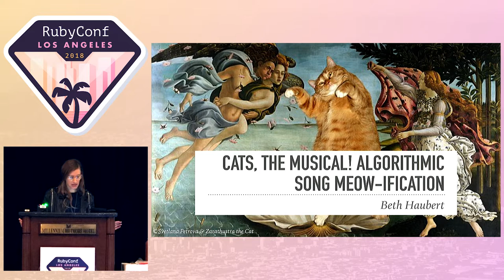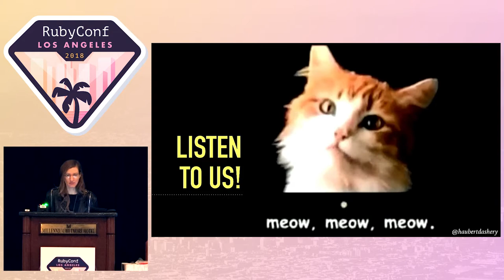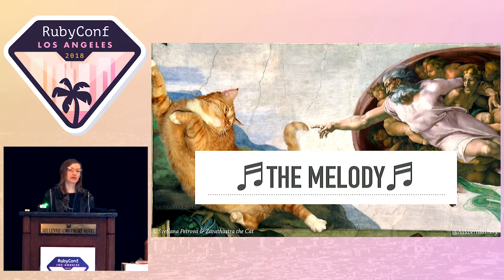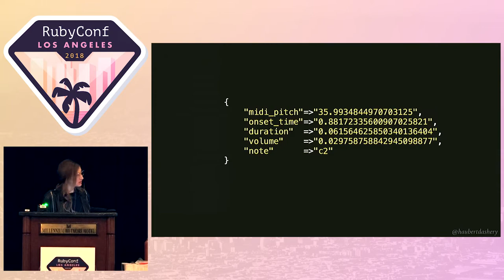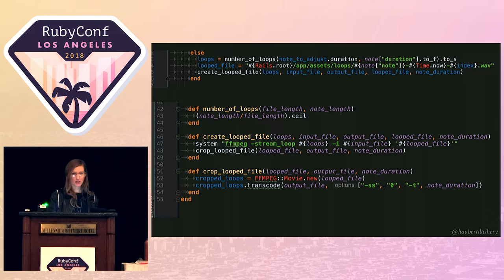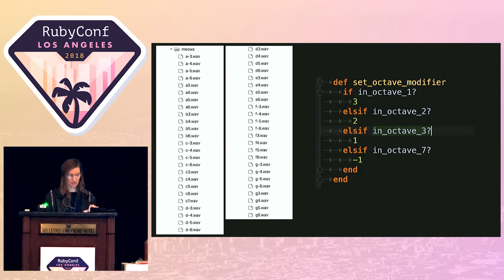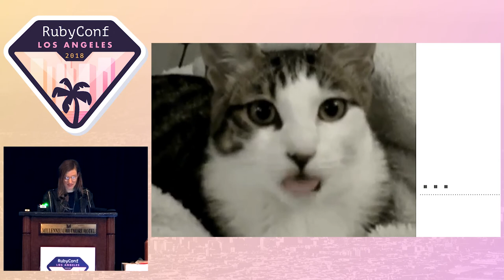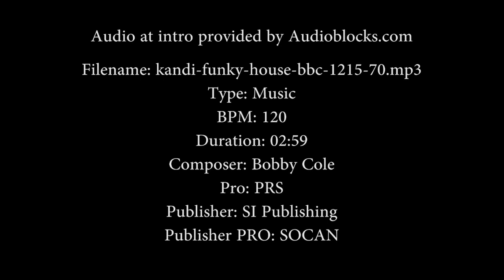RubyConf 2018 - Cats, The Musical! Algorithmic Song Meow-ification by Beth Haubert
How are you supposed to sing along with your favorite TV theme song every week if it doesn’t have lyrics? At my house, we “meow” along (loudly). We also code, so I built ‘Meowifier’ to convert any song into a cat’s meows. Join me in this exploration of melody analysis APIs and gratuitous cat gifs.